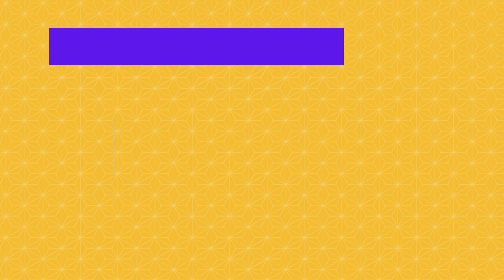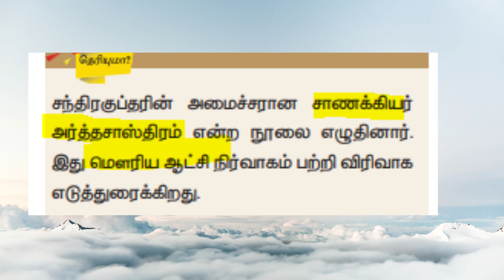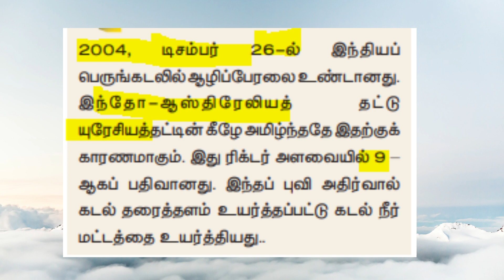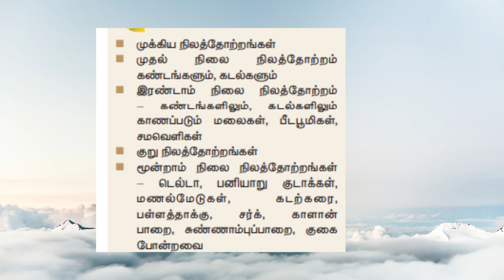TNPSCexams history geography points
Give a comment for pdf format if needs